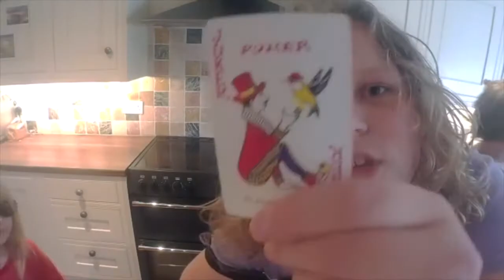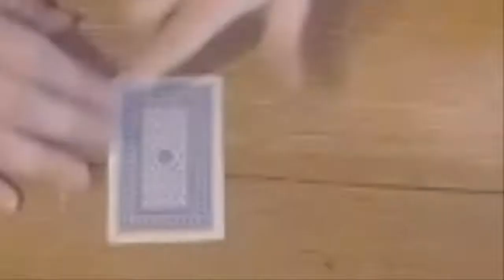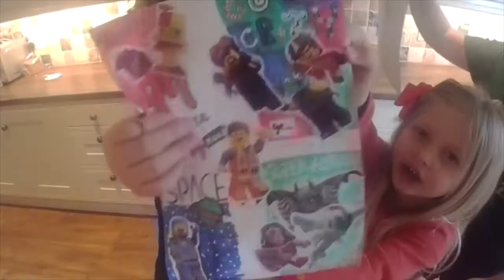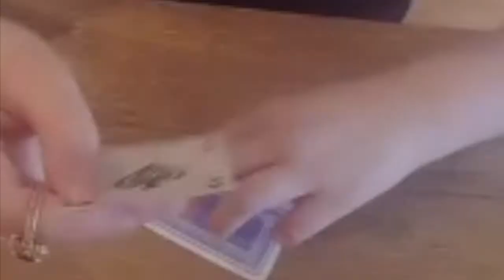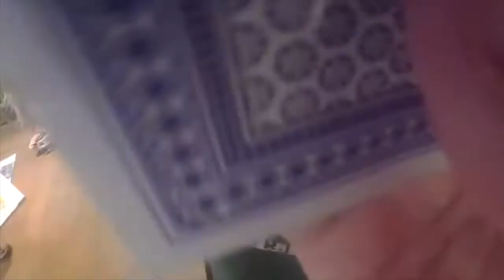ACE VS JOKER CHALLENGE!! w/The Scoobies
this challenge was really fun to do Hope You Enjoyed The Video!